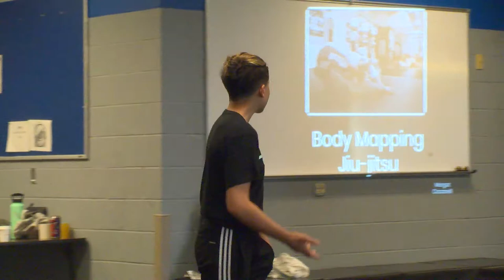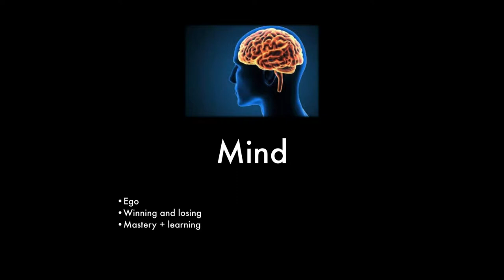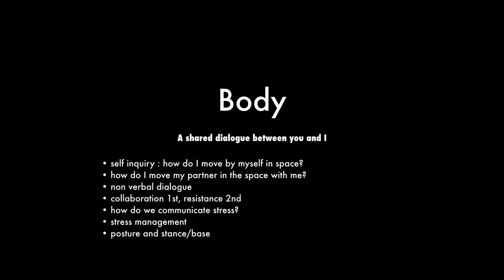Mars Ciccarelli Part 1 - Body Mapping & Listening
Part one of the Thinkmovment CareLab.  Outlining efficiency within conflict.  Getting comfortable with self in space.